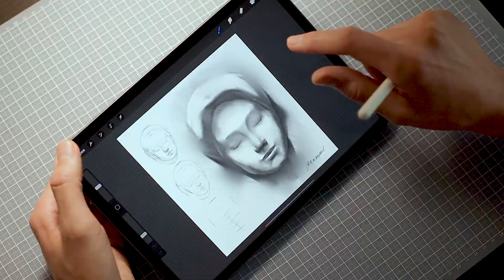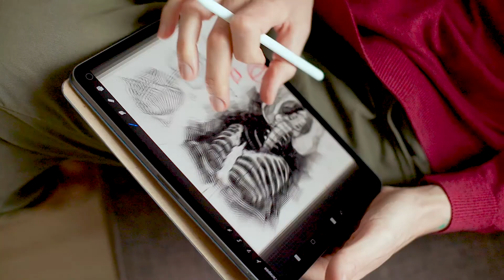Про курс "Аналитический рисунок. Основы." Рим Умяров